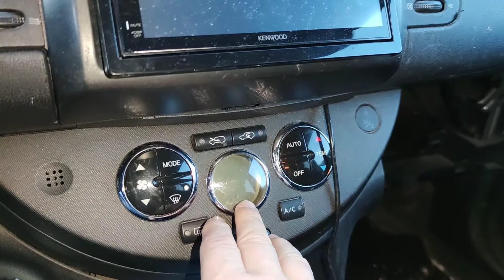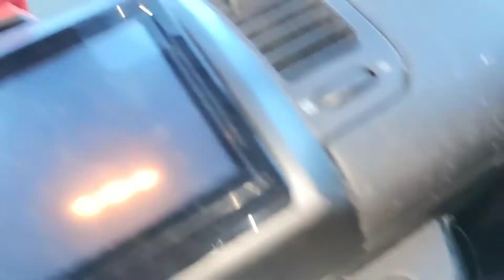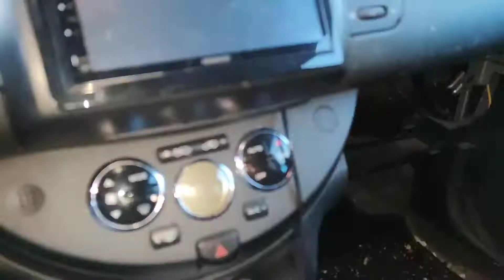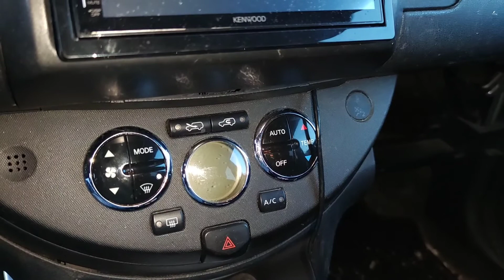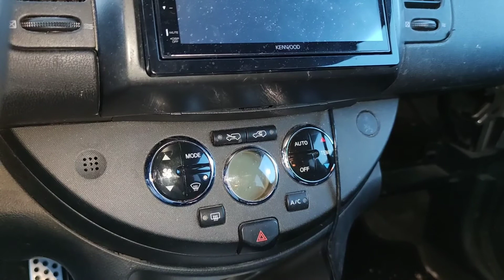résistance soufflerie Nissan note dci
je vous montre ou ce trouve la résistance de soufflerie du Nissan note dci.